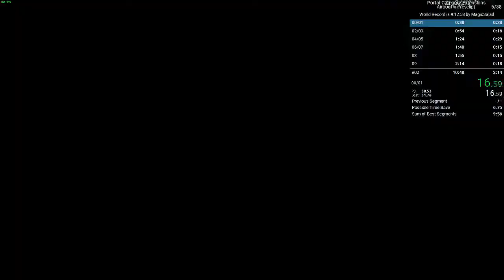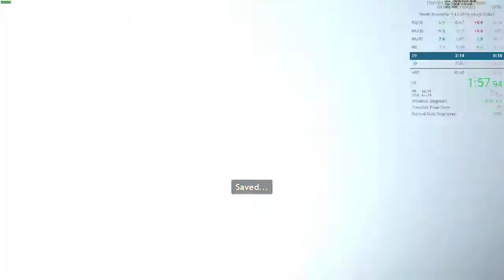Portal Airboat% Yesclip in 8:55 (WR)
meh run